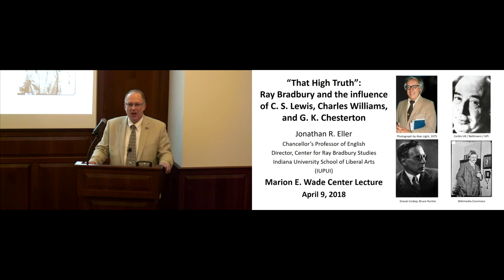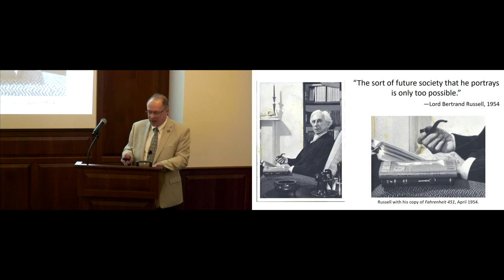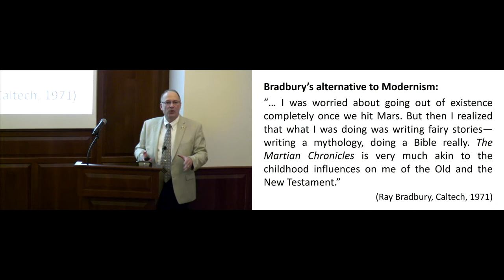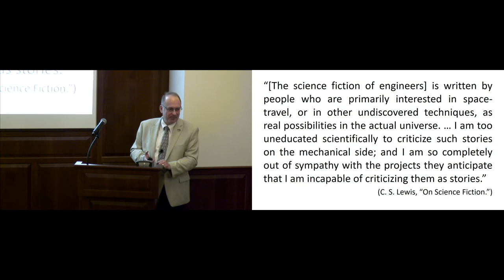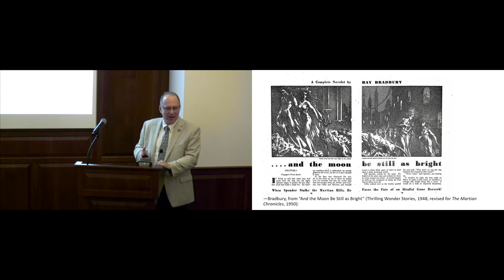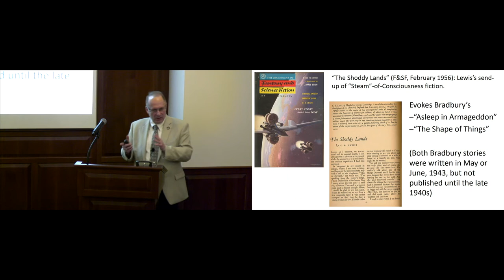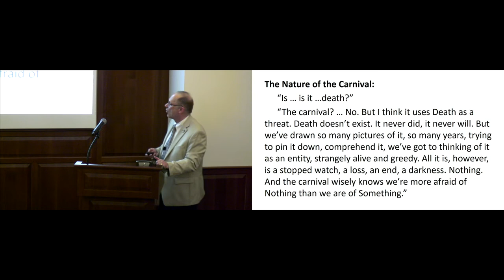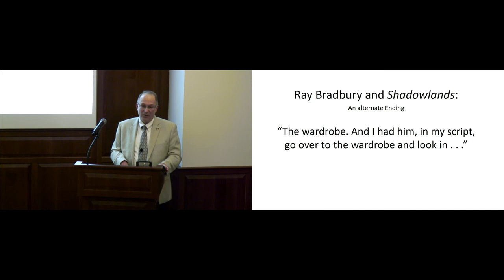"That High Truth": Lewis, Williams, Chesterton, and Ray Bradbury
Lecture given at the Wade Center by Jonathan R. Eller of the Center for Ray Bradbury Studies on April 9, 2018. Wade Center call number: CSL-Y / VR-107.

In his 1969 study, "Enemies of the Permanent Things," Russell Kirk celebrated the "reviving art of moral fantasy, the ancient and persistent power of myth, fable, allegory, and parable." He found this revival most evident in the work of C.S. Lewis, Charles Williams, J.R.R. Tolkien, and, among the next generation of writers, Ray Bradbury. Bradbury's similar mythopoeic tendencies and his resistance to corrupting materialism are, perhaps, best studied by exploring his abiding interest in the works of Lewis, Williams, and G.K. Chesterton. Conversely, the myths generated in "The Martian Chronicles" and related Bradbury stories may also offer the key to understanding why prominent mid-century British intellectuals and writers admired Bradbury's works in the 1950s. As Russell Kirk observed, Bradbury was a master at presenting "that high truth which is best revealed by allegory and proliferating fancy."

Jonathan R. Eller is a Chancellor's Professor of English, director of the Center for Ray Bradbury Studies, and senior textual editor of the Institute for American Thought at Indiana University's School of Liberal Arts (IUPUI). He first met Ray Bradbury in the late 1980s, eventually developing a working relationship that lasted until Mr. Bradbury's death in 2012. Most recently, Professor Eller authored "Becoming Ray Bradbury" (2011) and "Ray Bradbury Unbound" (2014), biographical studies of Bradbury's early and middle career. He also edits "The Collected Stories of Ray Bradbury," a multivolume series that recovers the original versions of Bradbury's earliest tales. In 2013 he prefaced and prepared a new historical section for Simon & Schuster's 60th anniversary edition of "Fahrenheit 451." Three of Professor Eller's books on Bradbury have been LOCUS award finalists for best nonfiction title in the science fiction and fantasy field.